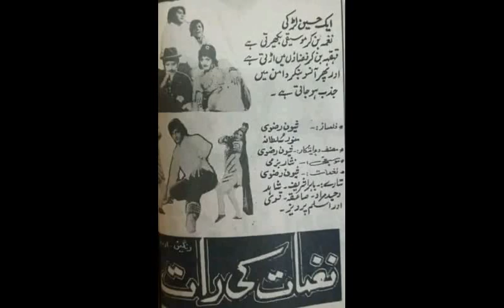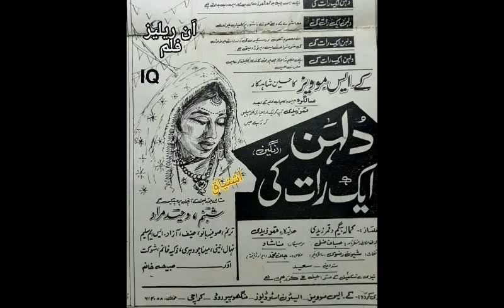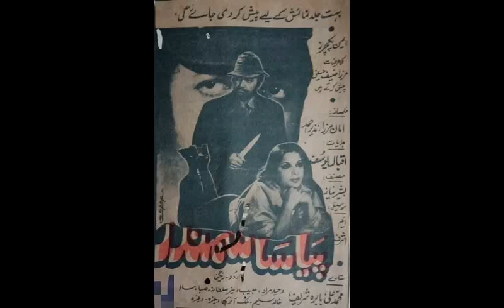waheed murad 10 in complete movies ,waheed murad ke 10 na mukamal films waheed murad unreleaze films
hi viewers welcome to our channel classic cinema ,in this video we talk about waheed murad 10 in complete movies ,waheed murad ke 10 na mukamal films waheed murad unreleaze films.